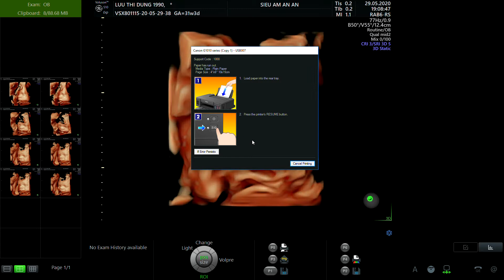LƯU THỊ DUNG